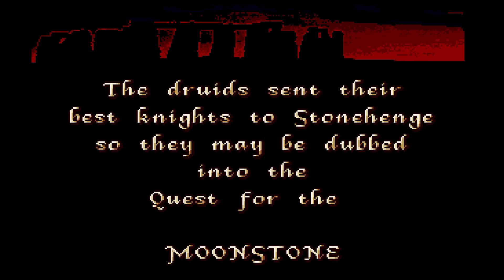Moonstone: A Hard Days Knight - PC Gameplay (Amiga/P-UAE/Retroarch) - The Intro Sequence